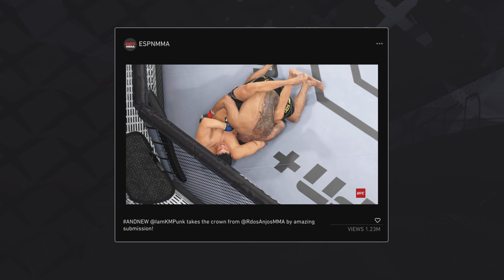The New UFC Undisputed Champion of The world | 4k HDR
Game: UFC 4
Platform: PS5
KM PUNK is the new world champion.